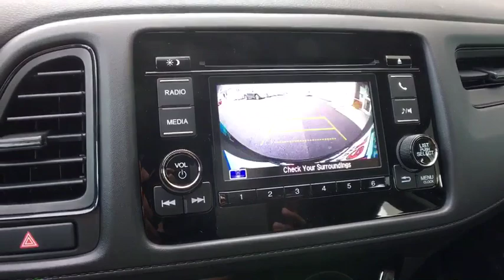2019 Honda HR-V Vestal, Binghamton, Ithaca, Johnson City, Big Flats, NY H52863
New 2019 Honda HR-V available in Vestal, New York at Miller Auto Team. Servicing the Binghamton, Ithaca, Johnson City, Big Flats, NY area.